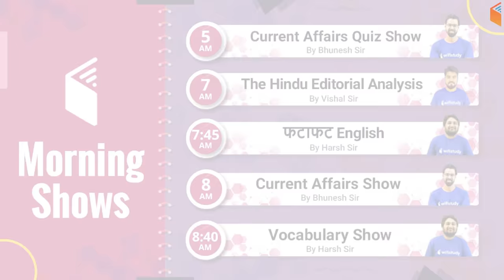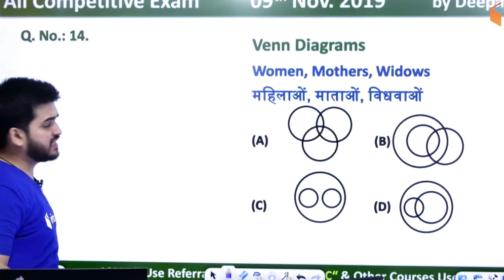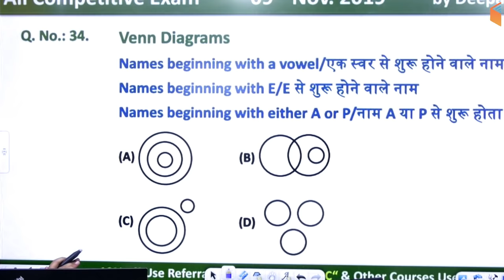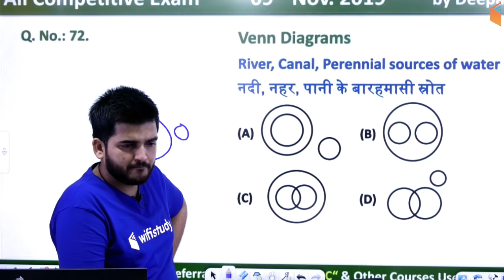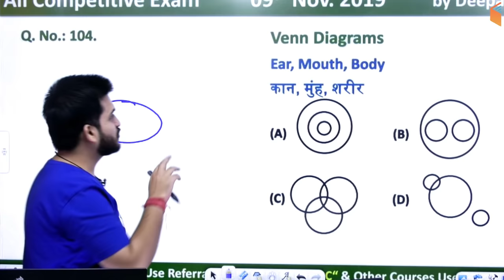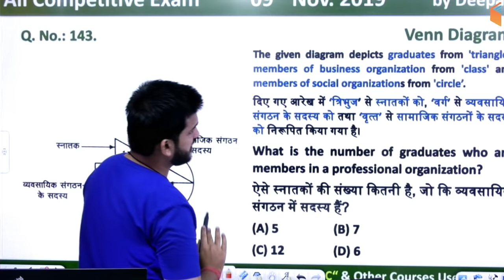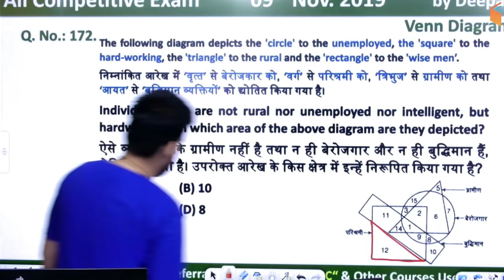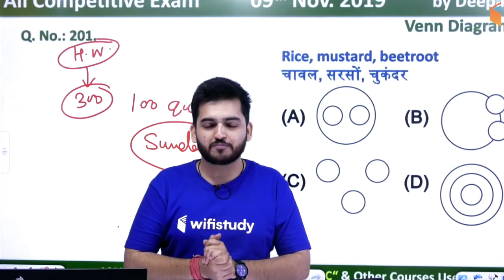Complete Venn Diagram by Deepak Sir | एक ही Video में 200 Questions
1. One Subscription, Unlimited Access
2. Learn from your favorite teacher
3. Real time interaction with teacher
4. You can ask doubts in live class
5. Limited students
6. Download the videos & watch offline

✿ Morning Shows:
05:00 AM - Current Affairs Quiz Show by Bhunesh Sir
07:00 AM - The Hindu Editorial Analysis by Vishal Sir
07:45 AM - फटाफट English by Harsh Sir
08:00 AM - Current Affairs Show by Bhunesh Sir
08:40 AM - Vocabulary Show by Harsh Sir

✿ RRB NTPC 2019 (CBT-1):
09:00 AM - General Awareness by Bhunesh Sir
09:30 AM - General Science by Shipra Ma'am
10:00 AM - Reasoning by Deepak Sir
11:00 AM - Maths by Sahil Sir

✿ RRB Group D 2019:
12:00 PM - General Science by Shipra Ma'am
12:30 PM - Maths by Sahil Sir
01:00 PM - General Awareness by Bhunesh Sir
01:30 PM - Reasoning by Hitesh Sir

✿ IBPS Clerk 2019 (Prelims):
02:00 PM - Reasoning by Puneet Sir
03:00 PM - English by Vishal Sir
04:00 PM - Maths by Arun Sir

✿ Banking Exams 2019 (Mains):
05:00 PM - Computer Awareness by Pandey Sir
05:30 PM - Current Affairs MCQ's by Sushmita Ma'am

✿ SSC CPO 2019 (Tier-I):
06:00 PM - English by Harsh Sir
07:00 PM - Maths by Naman Sir
08:00 PM - Reasoning by Deepak Sir
08:30 PM - GK by Anadi Sir

✿ SSC JE 2019 (Technical):
09:00 PM - Mechanical Engg. by Neeraj Sir
09:00 PM - Electrical Engg. by Ashish Sir
10:00 PM - Civil Engg. by Sandeep Sir

✿ Static GK Special:
12:00 AM - Static GK by Sushmita Ma'am